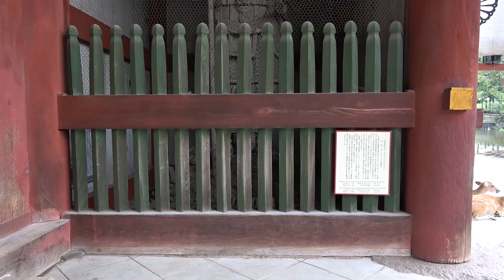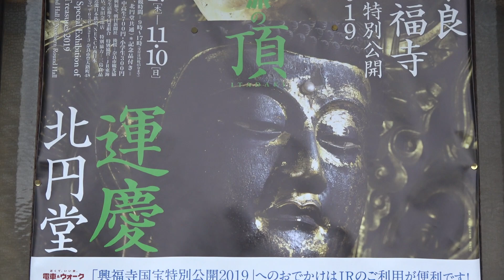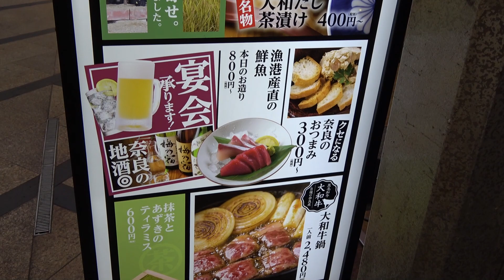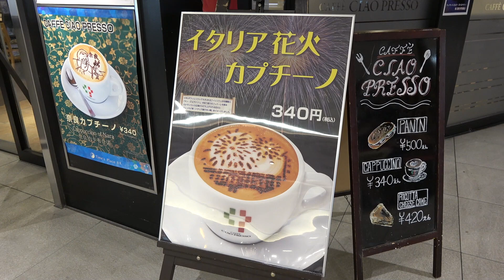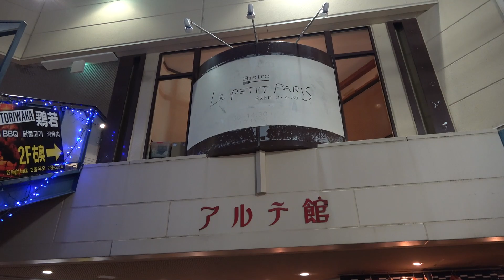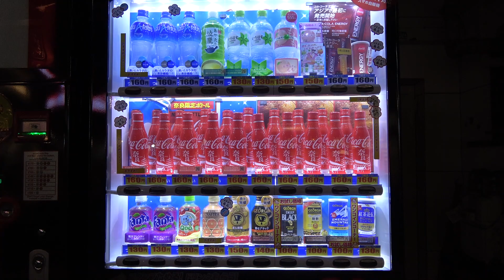奈良 Nara, Japan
Camera：SONY FDR-AX45